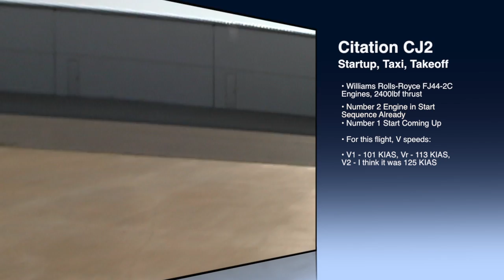Citation CJ2 startup, taxi and takeoff with AWESOME stereo sound...turn it up or use headphones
I shot this clip about 6 years ago with my Canon XL1...the mic on that thing is great and you can hear the startup and throttle changes realistically.  This clip starts with the right engine starting up, then the left. Then watch as the plane taxis and the thrust attenuators go in and out with power application. Then take off...and it climbed like a bat out of hell.  Again, sorry for the unsteadiness, but I had to share this clip mostly for the audio sake!